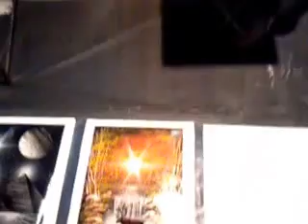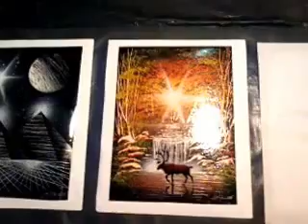artista plastico Roberto Gatica (1)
en plaza independencia, Mendoza Argentina